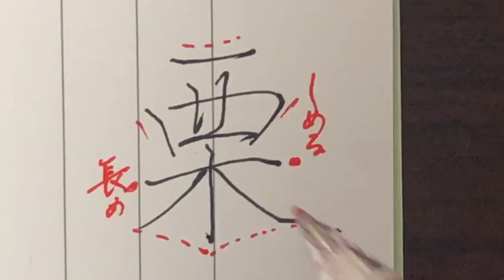【栗】見る講座VOL.33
栗

昨日アップロードした「西」の応用。
「木」の１画目は長く書きますので漢数字の「一」のように上がって下がってくるような線質がいいでしょう。

関連動画